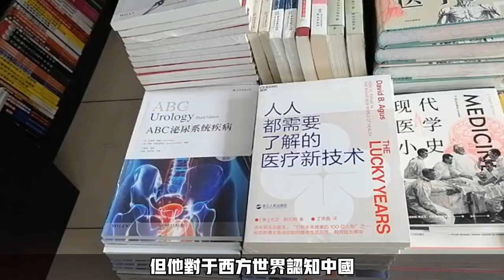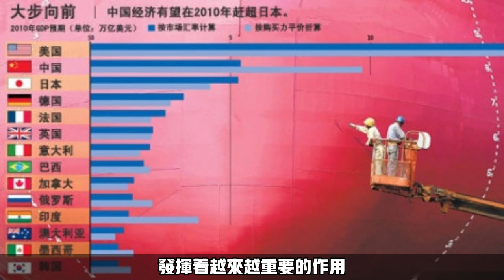一個被虛構出來的中國人，讓西方恐懼了100多年，如今還有人相信